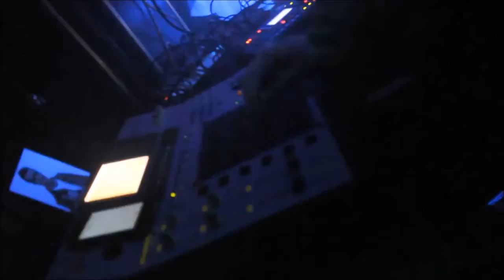Critical Theory - In Space Without a Paddle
House music, with some bass, jazz and classical samples.

Thanks to: Arzhang Pezhman (cinematography), House of God Birmingham (mise-en-scene), Stanley Kubrick.